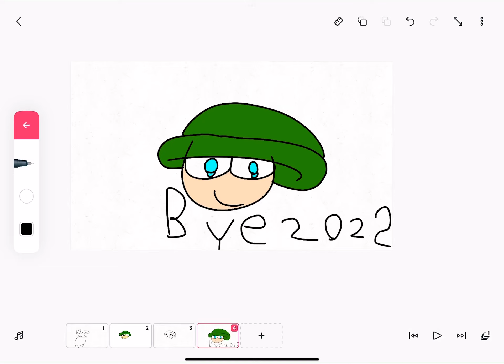My last video of 2022